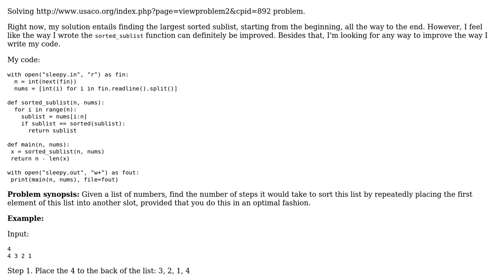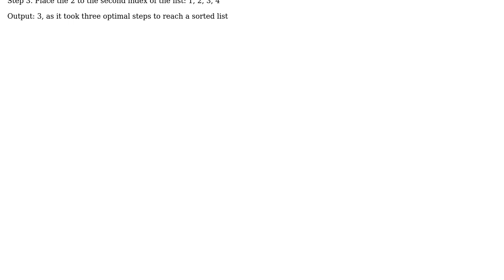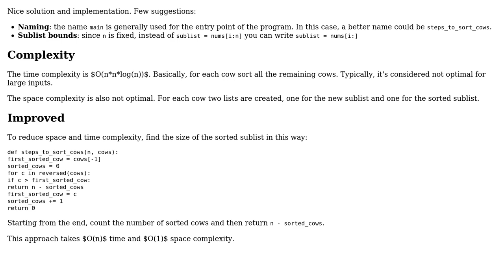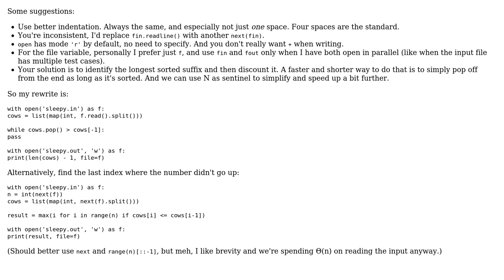Best way to find the largest sorted suffix in a list - USACO Sleepy Cow Sorting Python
With thanks & praise to God, and with thanks to the many people who have made this project possible! | Content (except music & images) licensed under CC BY-SA | Music | Images & others | With thanks to user Marc user Kelly Bundy user 12 rhombi in grid w no corners and the Stack Exchange Network Trademarks are property of their respective owners. You are responsible for your own actions.